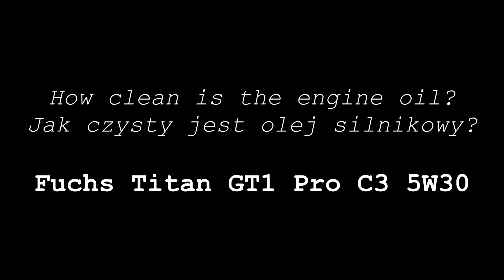Fuchs Titan GT1 Pro C3 5W30 Jak czysty jest olej silnikowy? 3x 250°C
Test czystości oleju silnikowego Fuchs 5W30 Titan GT1 Pro C3

Identyczna ilość oleju została 3x krotnie podgrzana do temperatury 250°C strumieniem gorącego powietrza o temperaturze 550°C.
Próbka z olejem znajduje się zawsze w takiej samej odległości od podgrzewarki. Temperatura oleju mierzona jest profesjonalnym wzorcowym termometrem laboratoryjnym.

Dlaczego podgrzewam olej do tak wysokiej temperatury?
Chcę pokazać graniczne możliwości oleju, gdzie olej traci swoje właściwości, a z oleju zaczynają wytrącać się zanieczyszczenia i osiadać na ściankach silnika. Jest to podobna temperatura do tej panującej w silniku np. w górnej części tłoka. To że czujnik temperatury w silniku pokazuje 90°C wcale nie oznacza, że w całym silniku olej ma identyczną temperaturę.

Sposób oceny stanu oleju po teście?
10 - bardzo dobrze
1 - słabo
Będę podawał tylko jedną wartość. Biorę pod uwagę stopień zaczernienia oleju jak i ilość zanieczyszczeń na ściankach probówki. Im czarniejszy olej tym mocniej wyczuwalny jest zapach spalenizny.

Wynik: 6/10